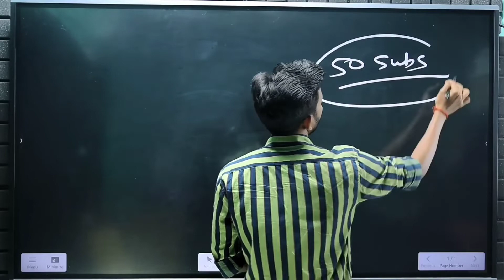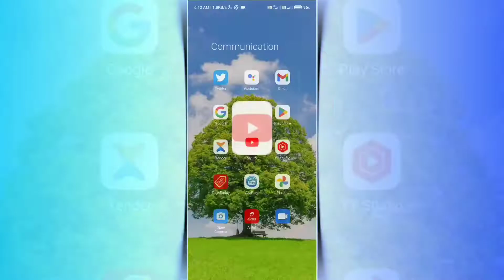गलत जानकारी दिया है 😡 0 Subscriber में मिलेगा Go Live Together Features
@Manoj Dey गलत जानकारी दिया है 😡 0 Subscriber में मिलेगा Go Live Together Features

🔹 About this video -
: - Guys .. Manoj Dey fake  hai

how to use go live together on youtube in mobile